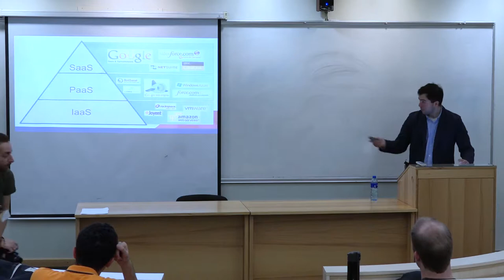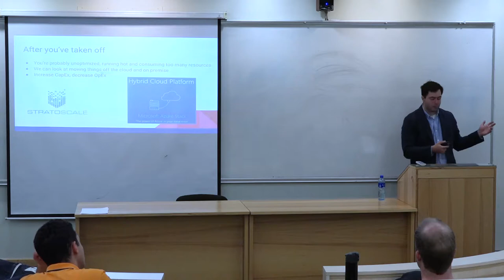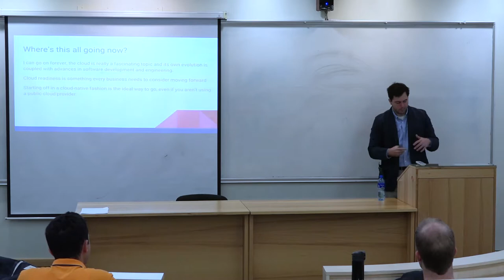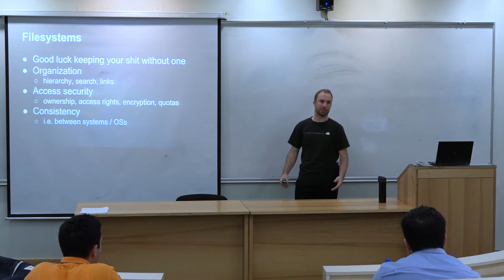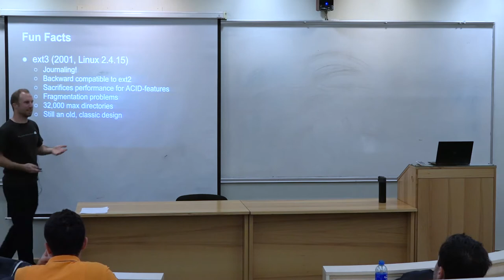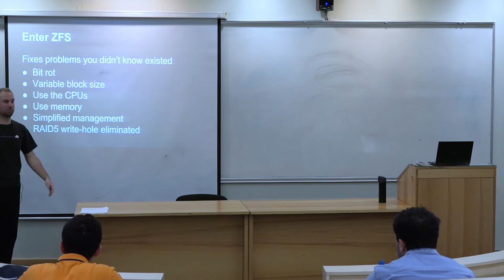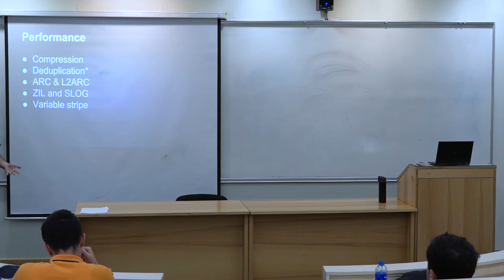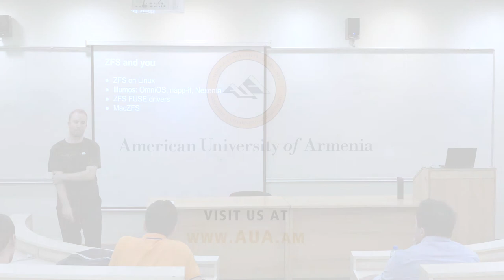The Cloud - Past, Present, and Emerging Trends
Aries Youssefian will talk about the history of cloud computing, application development in the cloud, and emerging trends which present new opportunities. The talk will cover many topics at an introductory level. Topics include virtualization, containerization, software as a service (SaaS), agile development, microservices, networking, systems administration, DevOps, and security.

Peter will be discussing ZFS and the shortfalls of modern filesystems, primarily addressing the Integrity and Availability elements of security from an angle that is rarely considered, and how insufficient data integrity can have disastrous effects.

Speakers:
Aries Youssefian is a cloud technologist with Stratoscale, a cloud startup, and he is based out of Toronto, Canada. He has over 10 years of experience working in IT, and holds a Bachelors of Information Technology from the University of Ontario Institute of Technology. He is a past entrepreneur, and has worked for Dell, VMware, and Tesora, an OpenStack startup.

Peter Boone (Minassian) is a self-employed IT security specialist. He has over 15 years IT industry experience including two major Canadian telecom companies and VMware. Peter holds a Bachelor of Applied Information Science in Information Systems Security, and currently runs his own company, Secure Information Systems.